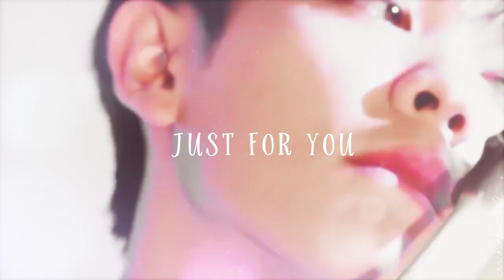尤长靖 You Zhangjing Visual Compilation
Fancam：泥里枣，再吃一颗草莓
Image/s：VoiceYou1994